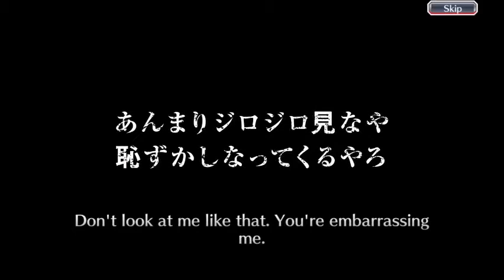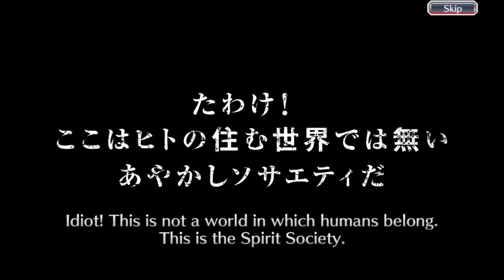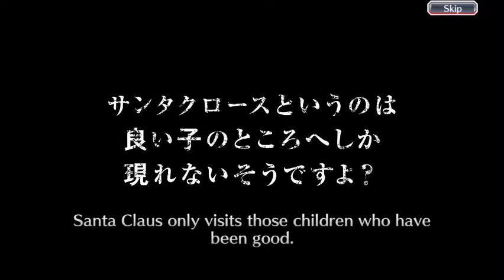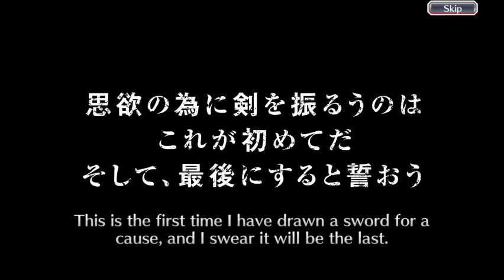Bleach Brave Souls: Step 1-10 Free Summons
My Step 1-10 Free Summons, I got some good players.
Hope you guys got some decent pulls.